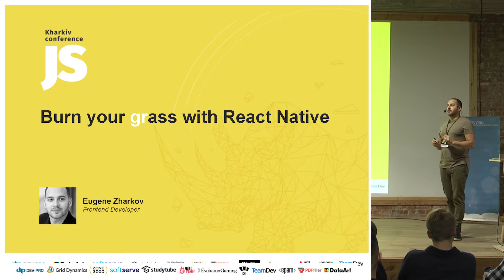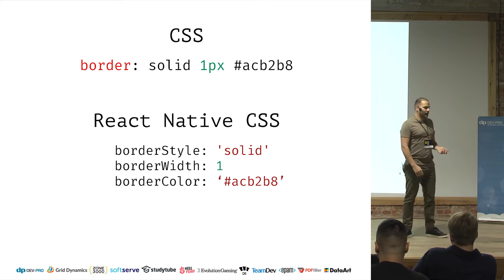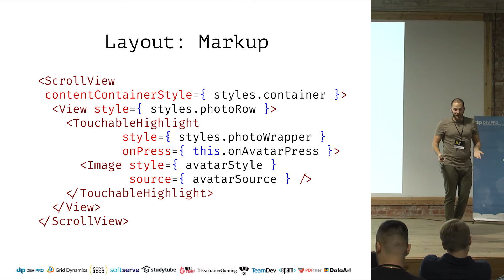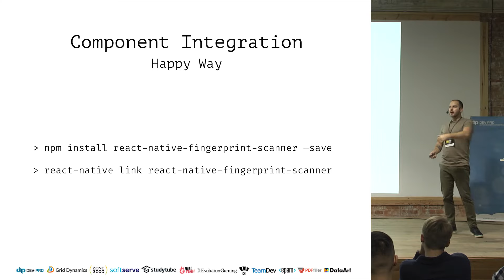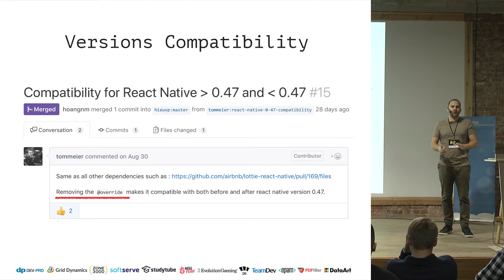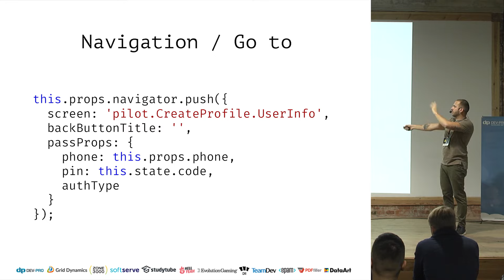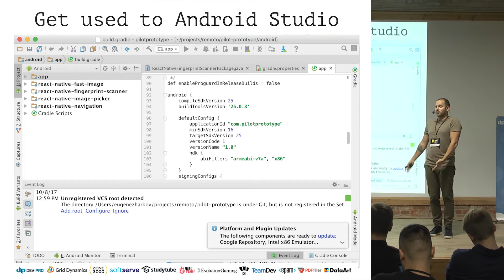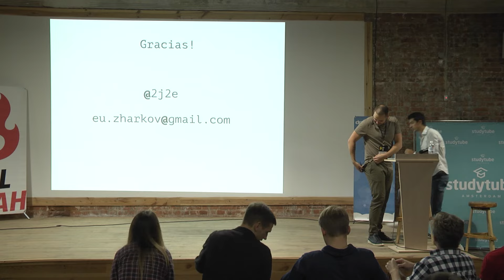KharkivJS #8 2017 Eugene Zharkov - Burn your grass with React Native